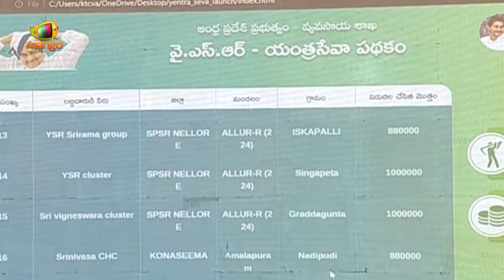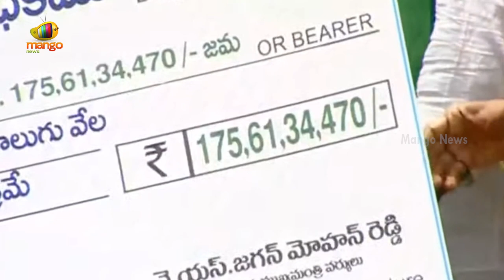CM YS Jagan Launches YSR Yantra Seva Scheme In Guntur | AP Govt | AP Latest News | Mango News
CM YS Jagan Launches YSR Yantra Seva Scheme In Guntur.